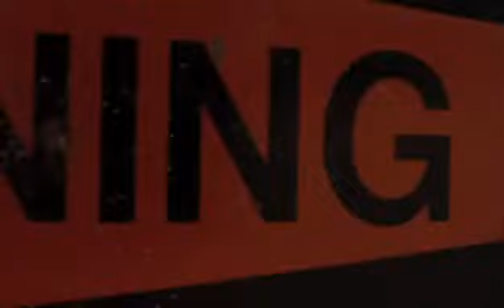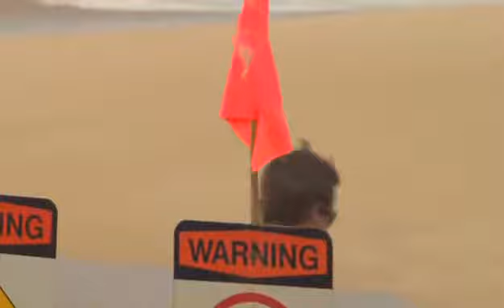YouTube - Martin Solveig - Hello